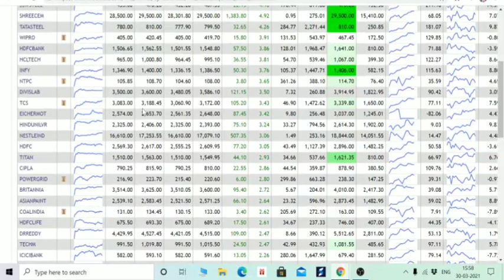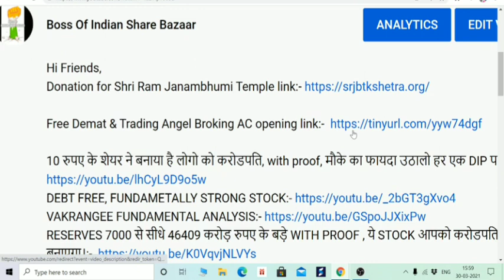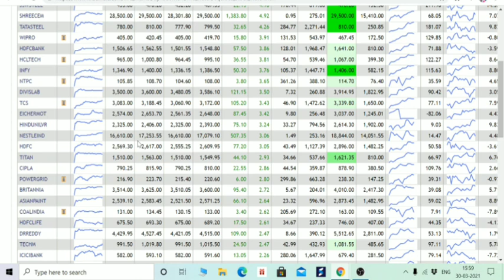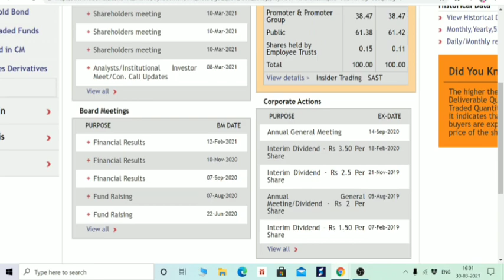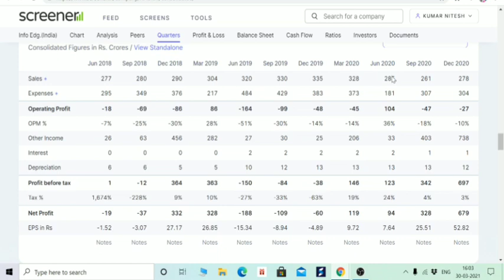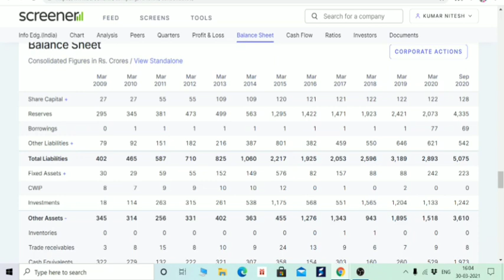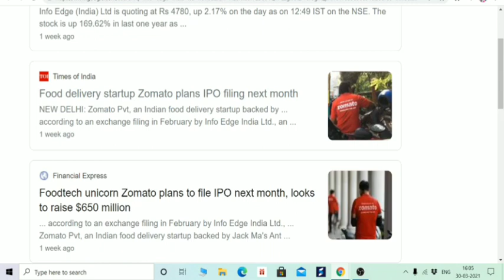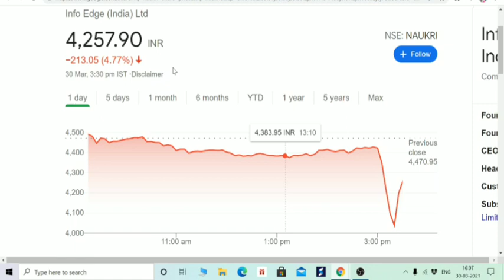INFOEDGE STOCK ANALYSIS, क्यू गिरा LAST में 8% 😭, RETAIL INVESTORS को लगाया चूना, ZOMATO IPO